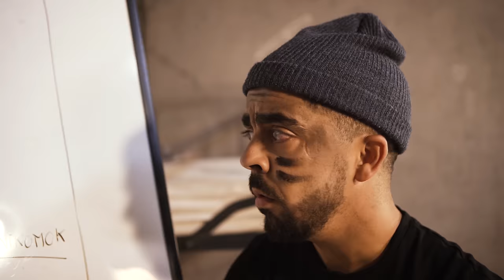SOUS ÉCROUS - #08 "L' évasion"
Sous Écrous,

Une production HYPER FOCAL

Mohamed Zouaoui.R &  Ryad Montel

Son Générique : Soolking HLM
Auteur: Ichem Boogy

Comédiens :

Surveillant : Emanuel obré

Surveillant : Jhon Sulo

Samy: Ichem Boogy

NADA : Arriles Amrani